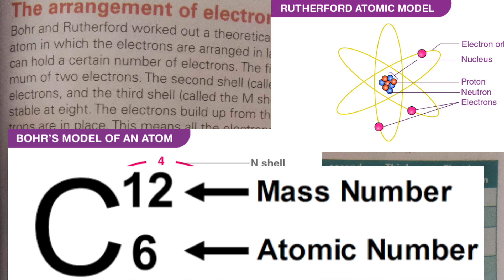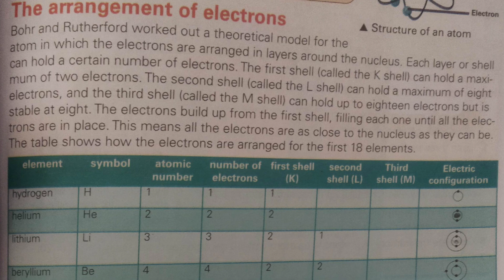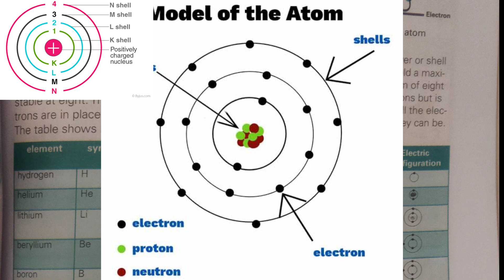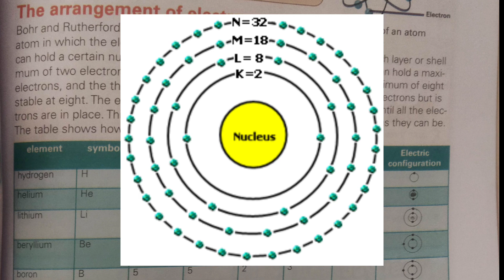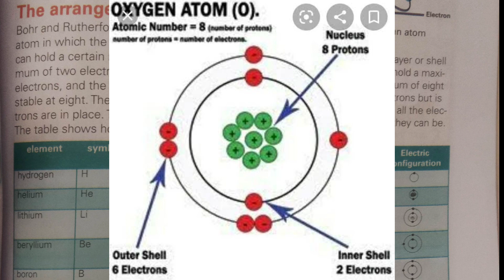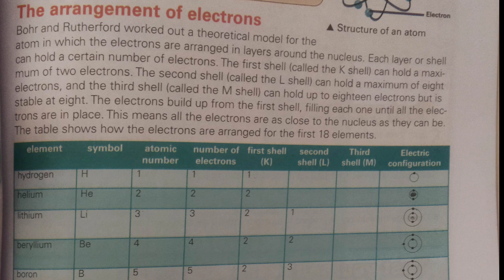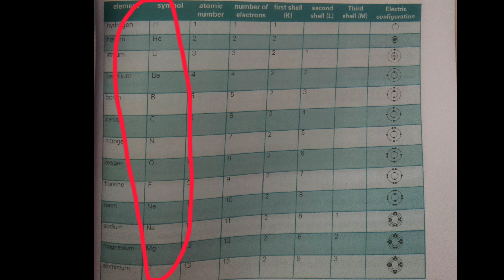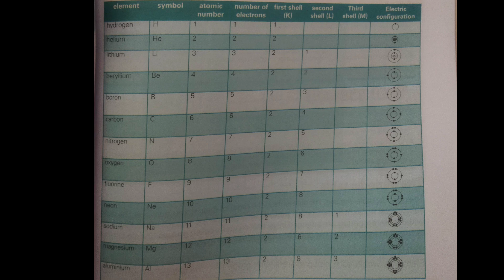Arrangements of Electrons chapter 4 secondary Science class 7 pg# 50 Test Yourself